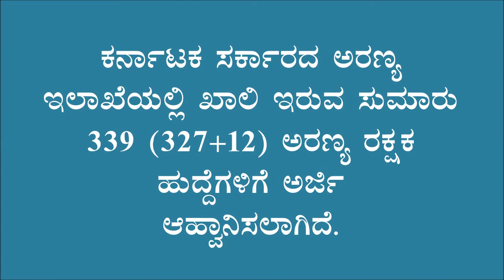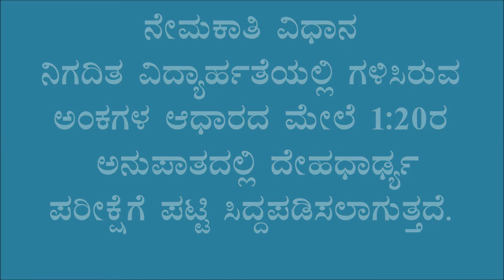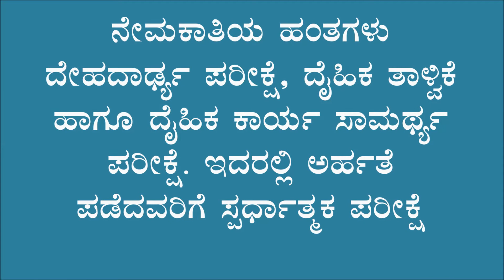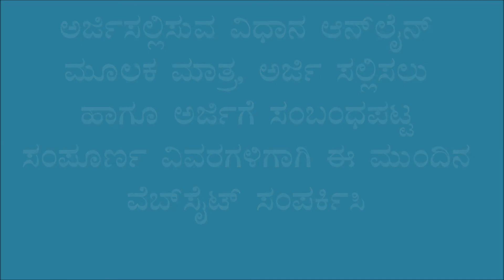FOREST GUARD-2020 ಅರಣ್ಯ ರಕ್ಷಕರ ನೇಮಕಾತಿ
ಕರ್ನಾಟಕ ಸರ್ಕಾರದ ಅರಣ್ಯ ಇಲಾಖೆಯಲ್ಲಿ ಖಾಲಿ ಇರುವ ಸುಮಾರು 339 ಅರಣ್ಯ ರಕ್ಷಕ ಹುದ್ದೆಗಳಿಗೆ ಅರ್ಜಿ ಆಹ್ವಾನಿಸಲಾಗಿದೆ.
ವಿದ್ಯಾರ್ಹತೆ: ದ್ವಿತೀಯ ಪಿ.ಯು.ಸಿ ಉತ್ತೀರ್ಣ
ಅರ್ಜಿ ಸಲ್ಲಿಸಲು ಪ್ರಾರಂಭದ ದಿನಾಂಕ :16/03/2020
ಕೊನೆಯ ದಿನಾಂಕ :15/04/2020
ಅಧಿಸೂಚನೆಗಾಗಿ ಕೆಳಗಿನ ಲಿಂಕ್ ಕ್ಲಿಕ್ ಮಾಡಿ